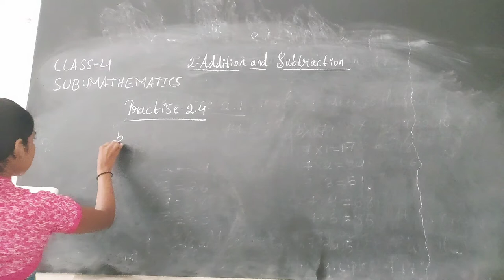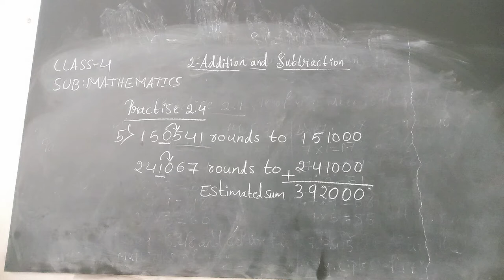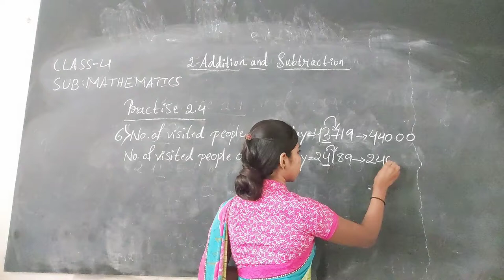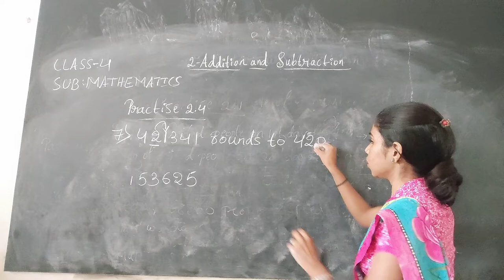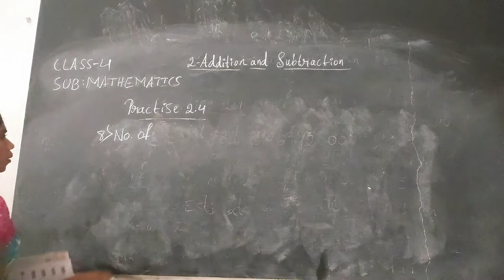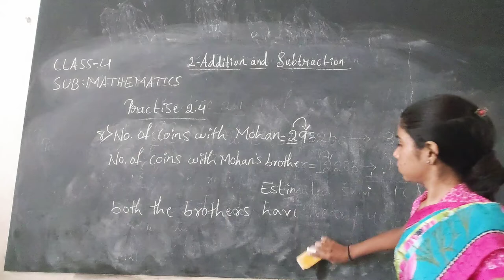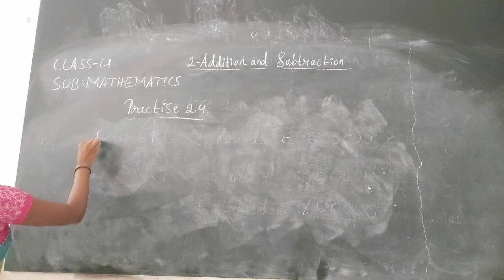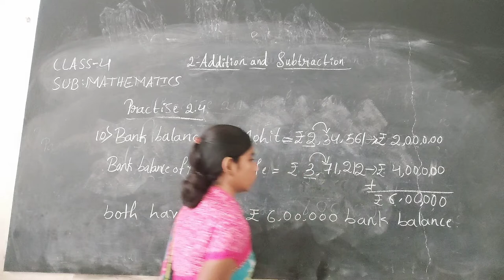CLASS 4 MATHS